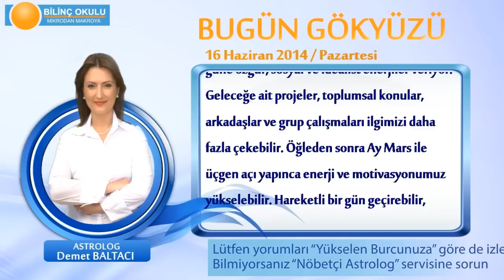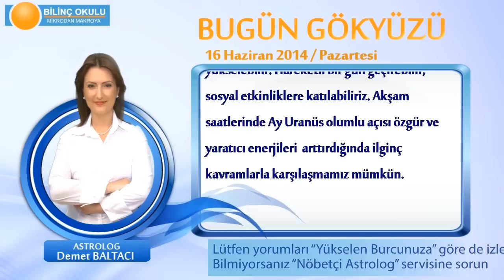OĞLAK Burcu, GÜNLÜK Astroloji Yorumu,16 HAZİRAN 2014, Astrolog DEMET BALTACI Bilinç Okulu